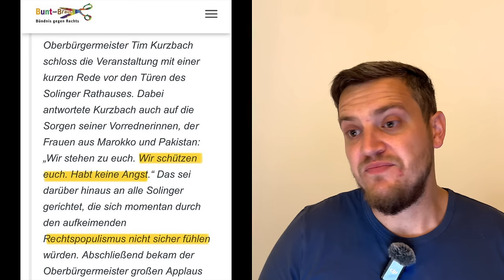Tote & Verletzte bei Fest der Vielfalt in der Klingenstadt Solingen! Täter flüchtig! Motiv unklar?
Wieder wurden Ungläubige an einem Freitag getötet. Wer dies ausspricht gilt schon als 'islamophob'! Wer unterstützt meine Aussagen?